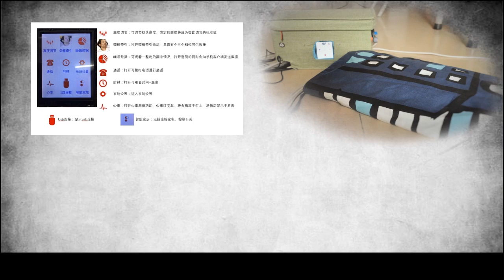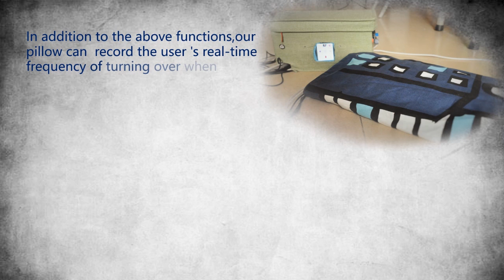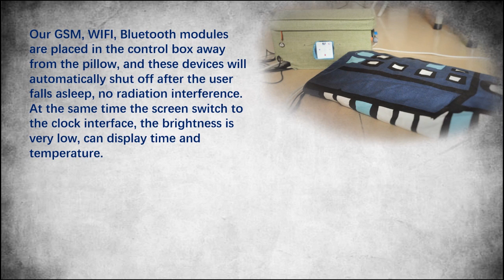Intelligent Health Pillow